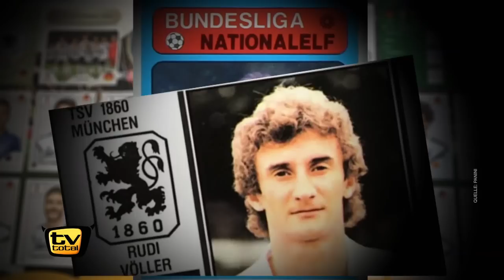Bye bye, Rudi Völler | Tante Käthes Abschied | TV total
Der letzte Spieltag in der Fußball-Bundesliga hatte es in sich! Vor allem die traurige Nachricht: Rudi Völler macht Schluss. Seine Frisuren haben eine ganze Generation inspiriert. Deshalb gibt&apos;s von uns einen würdigen Abschiedsgruß!